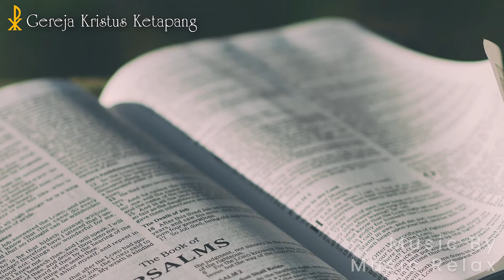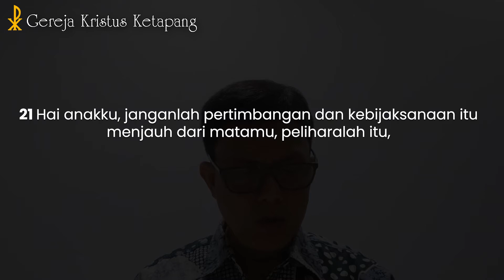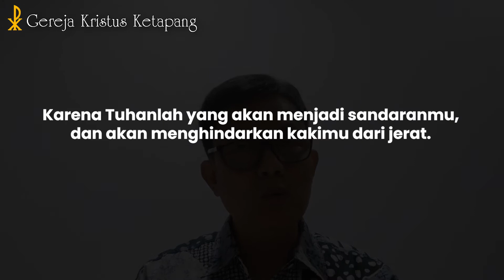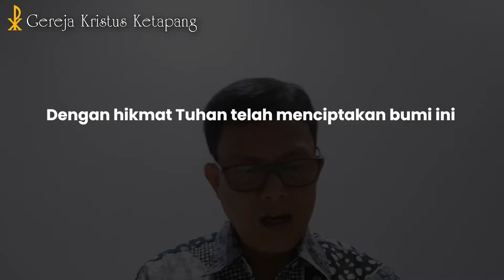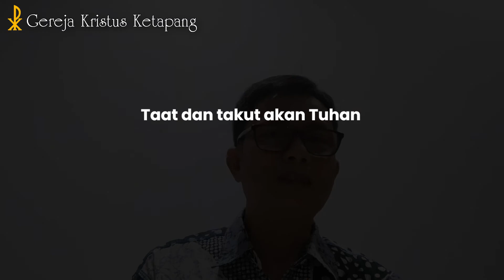Renungan 10 Juni 2022 - Amsal 3 : 19 - 26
GKK Menyapa - 10 Juni 2022

Bacaan Alkitab : Amsal 3 : 19 - 26
Pembicara : Pdt. Em. Daniel Lie